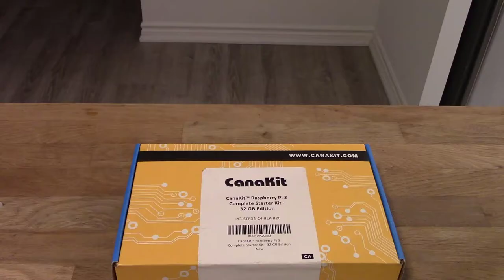Raspberry Pi: Part 1 - What's in the box? | Emerging Technology at Centennial Libraries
A quick unboxing video that shows all of the components in the library's Raspberry Pi kit.